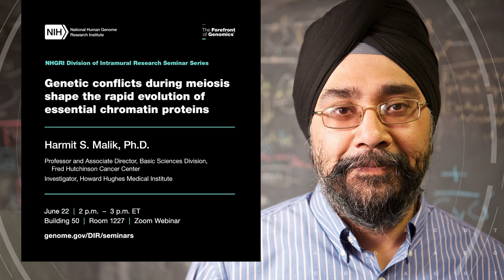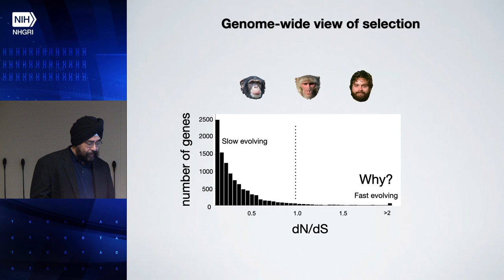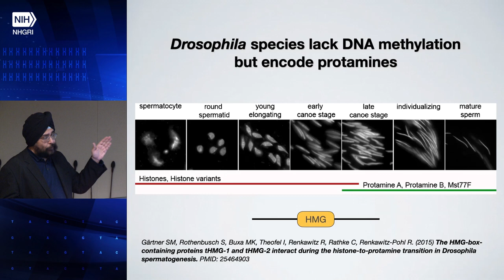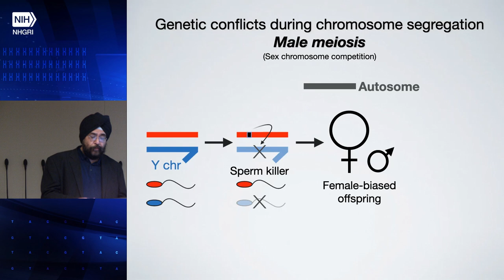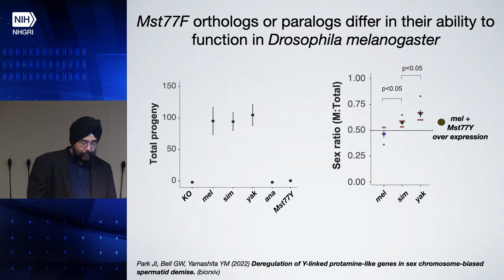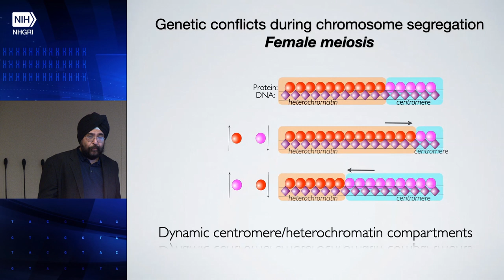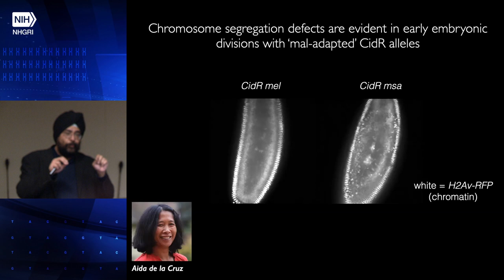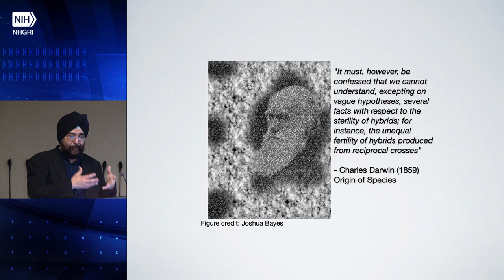NHGRI DIR Seminar Series - Malik Harmit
Full Title: Genetic conflicts during meiosis shape the rapid evolution of essential chromatin proteins

June 22, 2023 - Dr. Malik studies genetic conflict between genes and proteins with opposing functions that drives evolutionary change, with implications for a range of diseases. He also studies the evolutionary processes that drive our body’s interactions with viruses, including contemporary diseases as well as ancient viruses whose fossils litter our genome. With colleagues, he has characterized the rapidly evolving interface between proteins on human cells and viruses that make us sick. This work has highlighted surprising deviations from “textbook” models of these interactions, and it is revealing gene variants that could influence our susceptibility to infection.